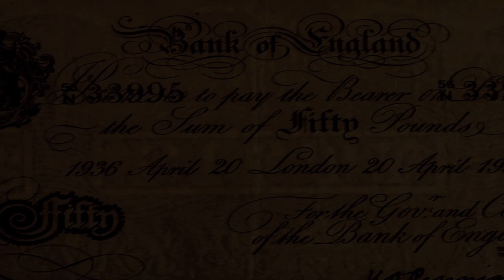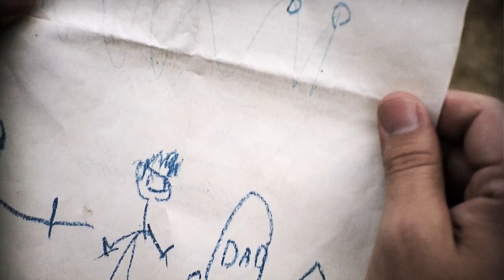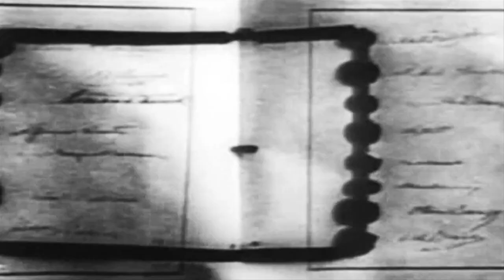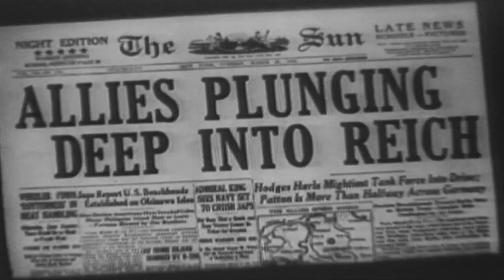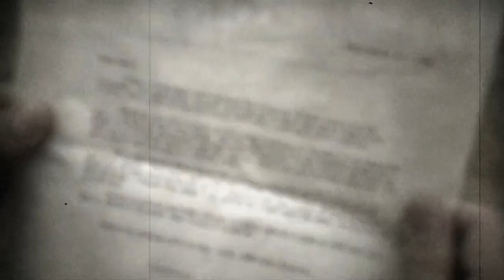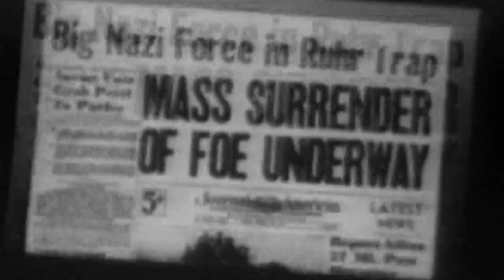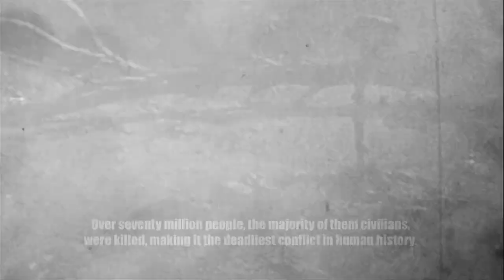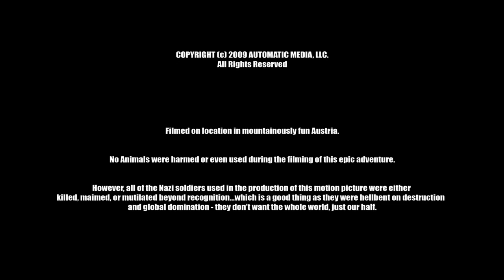Spoils of War 2009 Full Movie Free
Five officers in the OSS cross enemy lines to infiltrate Axis forces to kidnap the head of Operation Bernhard -- a secret German programme devised to destabilize the Allies.